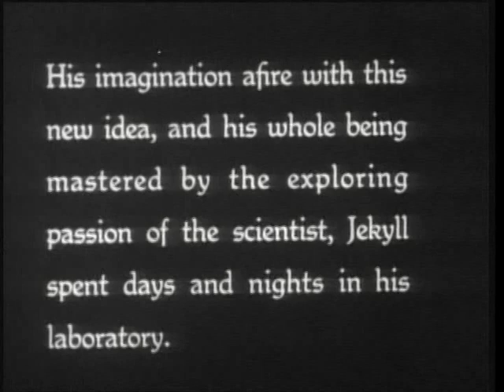Dr. Jekyll and Mr. Hyde (1920) Official Trailer | John Barrymore Martha Mansfield Movie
Dr. Jekyll and Mr. Hyde (1920) Official Trailer - Check out the official trailer for "Dr  Jekyll and Mr  Hyde," a 1920 movie starring John Barrymore, Martha Mansfield and Thomas Russell Sullivan.

US Release Date: 1920
Starring: John Barrymore, Martha Mansfield, Thomas Russell Sullivan
Director: John S. Robertson
Synopsis: Dr. Henry Jekyll experiments with scientific means of revealing the hidden, dark side of man and releases a murderer from within himself.